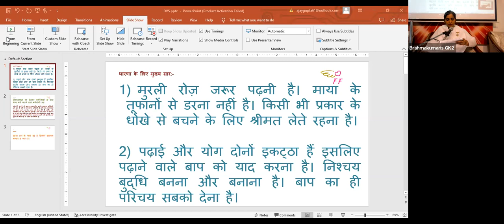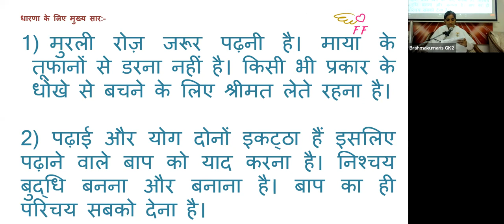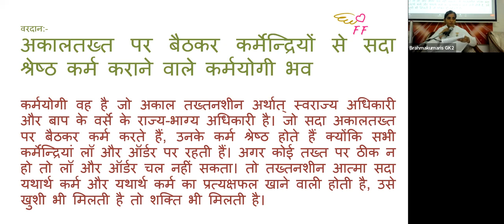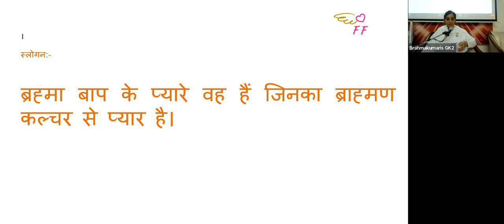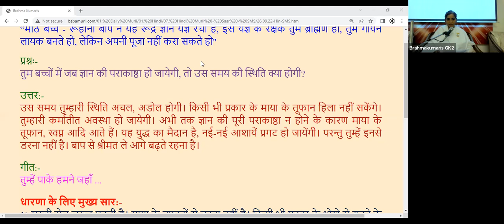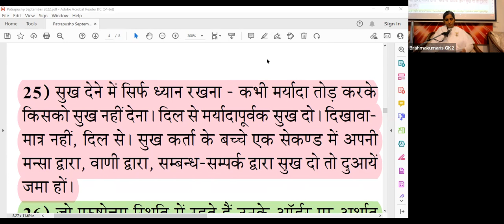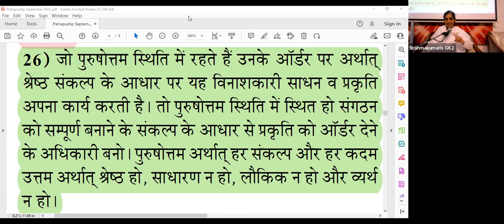26th Sept - Saakar Murli - BK Sister Sangeeta